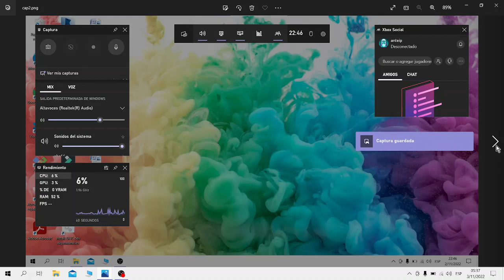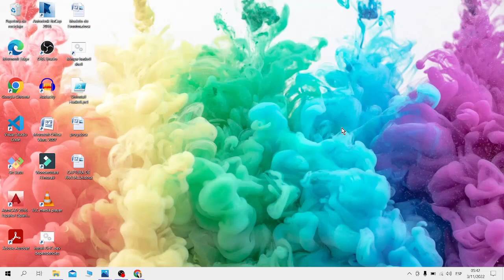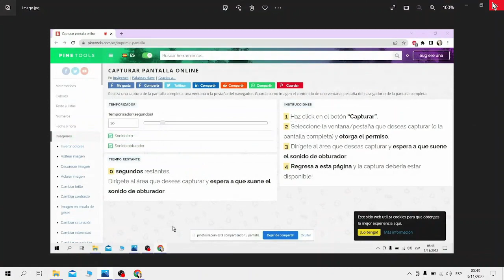Captura de pantalla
Como capturar tu pantalla de ordenador